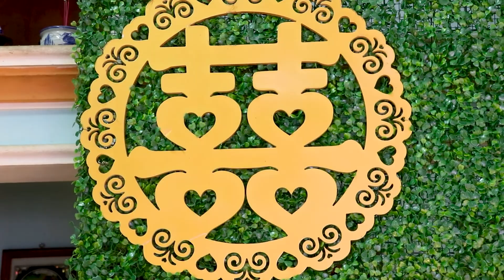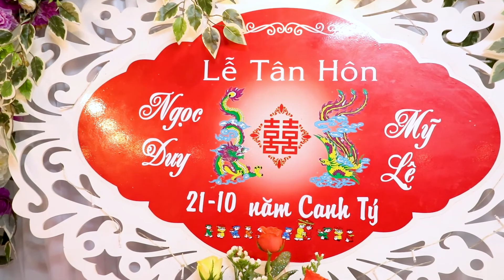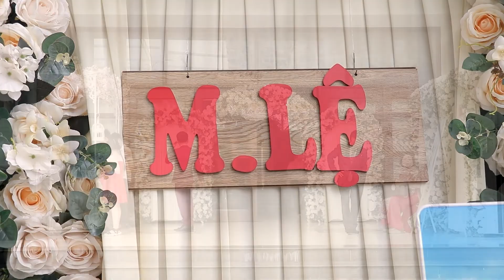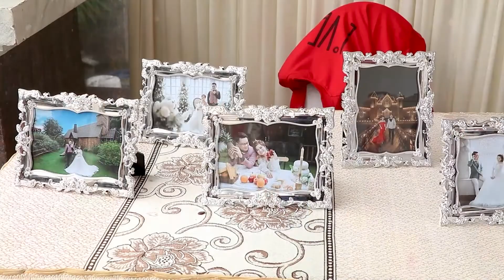Đám cưới Ngọc Duy và Mỹ Lệ